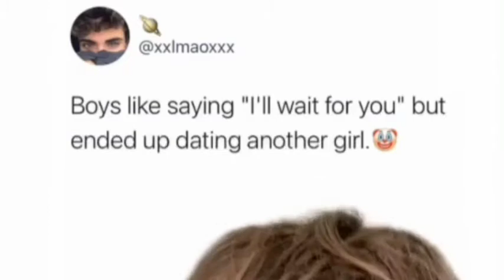PEOPLE WHOSE SENSE OF HUMOR IS UNSTOPPABLE 😂🤦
Grow, and monetize a hyper-profitable YouTube channel from complete scratch👇
Lose Weight And Keep It Off, starting Now 👇
host unlimited sites and domains under-one-roof dashboard
Get Rich With Bitcoin Even If You
Have No Clue About Technology👇
Enjoy Peace of Mind and Success in All Aspects of Life
11 Sri Yantra Designs
For Wealth, Success and
Prosperity Attraction👇
Keep Your Baby Safe In All Situations Without Having To Be On Parent Watch 24/7👇
We make this video with some fail funny videos and harm or death it's ok viewers.
funnyvideos

Actors-Sukanto, Rinky, soyon, rasel, murad, sihat, munna

Director-Sukanto Sharma (Me)

Scrip Writer-Sukanto

Producer-Sukanto Sharma

Camera man-Purnima Sharma(Mother)

Editor-Sukanto Sharma

mixed some comedy video. This is village funny video Our most of the funny video are making with stupid think And boys stupidity.  This video made without any scripting. But we all time make Video with scripting.

This Video Only Entertainment to the enjoy and comedy, no rex short this video it is no copy right thank you so much for the support This Video And This Channel.

This is a funny videos. We make funny videos in Our village. Because we are live in village. All time videos are shoot in village side. Some time we make Some stupid type videos, if you watch those videos, I will challenge you can't stop your laugh. Some time we are making some funny video clips with our friends. And some time make pranks with public. Now we are trying to make best funny and pranks videos but we have also some mistake yet.

Barekgram, Rajbari

permitted by copyright statule that might otherwise be
infringing. Non-profit,educational or Personel use tips